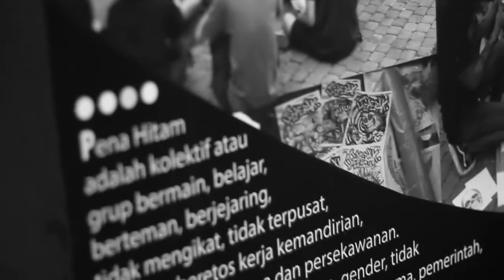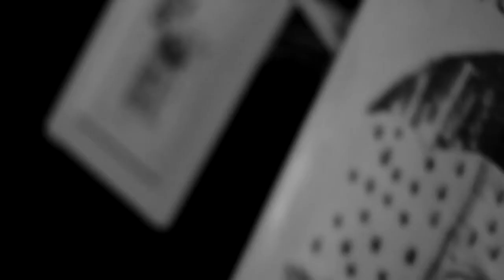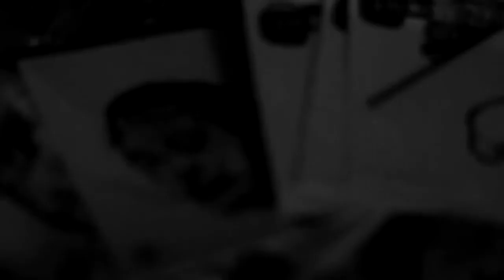PENAHITAM - CHAPTER JAKARTA Gathering 2016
Penahitam Chapter Jakarta. Meet and Greet.
Song: Rusa Militan   "Into The Past"

Unbound, unrepressed, untamed, uncontrollable, unknown. No longer cowering beneath the roles hewn to our beings, we shall reclaim our vital energy, unique and unpredictable. Backs bent no more in the mad race of resource production and consumption. That web of domination, that web of mediation. Of limited experience and clearly defined boundaries. We rebuke this overgrown wasteland, teeming with the repulsiveness of pavement and cement. A concrete wilderness? No. An everlasting shrine to submission and death. A false wilderness prostrate and conforming to the will of man. Those vines and shrubs that would bend the knee, a caricature of freedom, an affront to life. We seek that which can only be found in the unmappable, the unknown, the unknowable. And from this venture we can never retreat. We have been recruited in blood. And the blood sings.